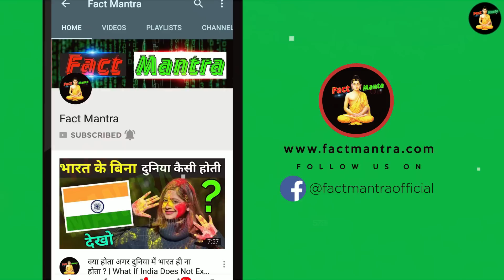देखिए कामाख्या मंदिर के अंदर क्या होता है ? | Kamakhya Mandir Ka Rahasya | Kamakhya Mandir History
kamakhya temple secrets kamakhya mandir video
secrets of kamakhya devi temple
kamakhya devi story in hindi

today in this video see about kamakhya mandir ka rahasya and kamakhya mandir history top trending topic in hindi also see kamakhya temple secrets and kamakhya mandir video and secrets of kamakhya devi temple and kamakhya devi story in hindi

secrets of kamakhya devi temple and kamakhya devi story in hindi

Queries Solved :-
kamakhya mandir video 2023
kamakhya mandir kaise banaa
kamakhya mandir tour
kamakhya mandir assam

kamakhya mandir assam ki kahani and kamakhya mandir ka nirman kaise hua